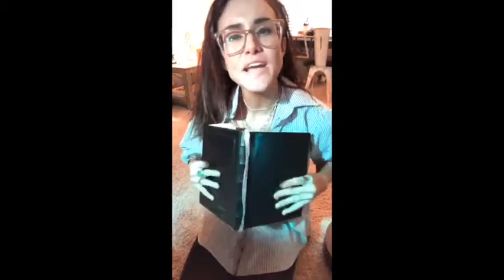SONG 86/365: OR I'M TURNING THIS ENGINE AROUND....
Grace Askew is on a mission prove that creativity is a muscle, you just have to dare to suck. The self-imposed and self-created "365 Songwriting Challenge," has her writing a brand new, FULL song, every single day and going LIVE with it on both her Instagram and Facebook page back to back. The idea/inspiration to do a 365 Day Songwriting challenge came from Gary Vaynerchuk.

For more info/details, JOIN the 365 Tribe and head on over to GraceAskew.com!!!

Song 86: OR I'M TURNING THIS ENGINE AROUND
Performance pulled from the Facebook Live Stream on the Grace Askew Fan Page.

Help me keep this FREE content going and support the 365 Tribe via the Virtual tip jar!!

LYRICS:
I still got the key from a motel room,
From weeks and weeks ago
It’s down in my pocket, right next to
An old photo of a buffalo

It reminds me to stay rosy
Even when there are no vacancies
It’s like this highway knows me,
And likes to keep me guessing

Burnin’
At the border of every town
I could use a sign,
Use a sign,
Or I’m turnin’ this engine around

I am but a mere passerby
In this shady stretch of black
Trucks bursting East and West
Hummin’ down the miles at my back

There’s nothing desolate
About being alone out here
It’s like I got my very own Oasis,
Rustic secrets I’m learning to hear

But I crave some kind of clue
To know I’m doin’okay,
Ah, heavens I’m askin’ you,
What can I do today?